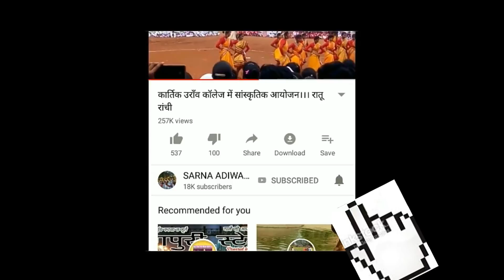सरहुल गीत।। 2019।। भोटाँग गीत